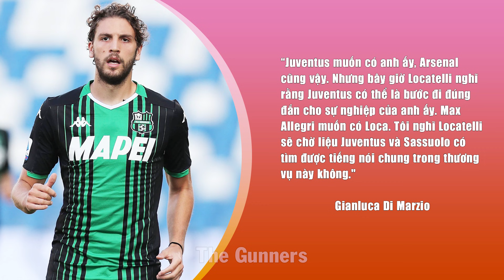BẢN TIN ARSENAL 26/6: ARSENAL “ĐẦU HÀNG” LOCATELLI | PHÁO THỦ MUỐN CẢ KOUNDE VÀ BEN WHITE?